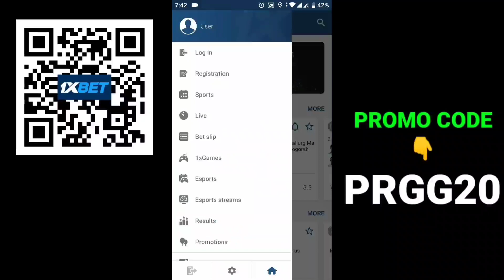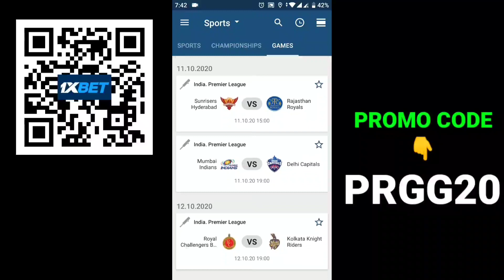TONIGHT UPDATE FREE FIRE || NEW MAGIC CUBE BUNDLE || PRG GAMERS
Channel:- PRG Gamer

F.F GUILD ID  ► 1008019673